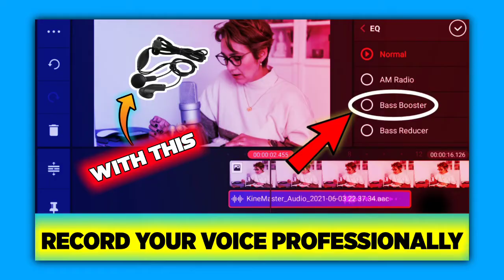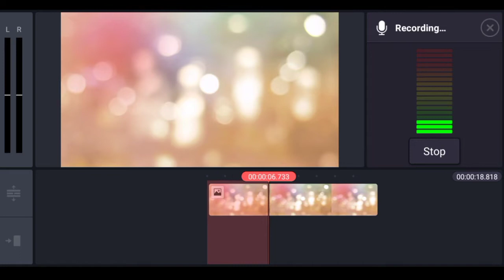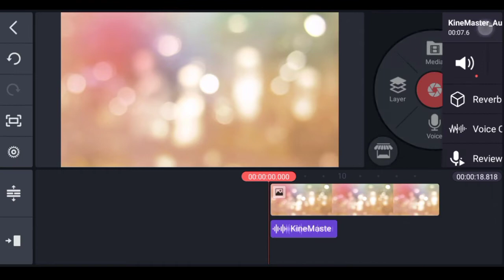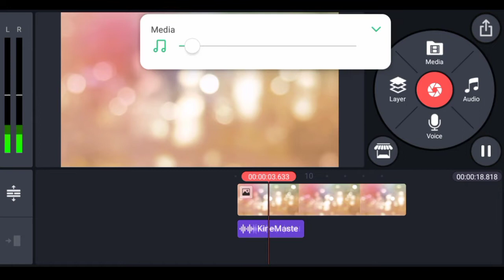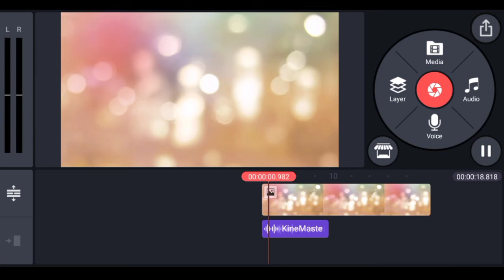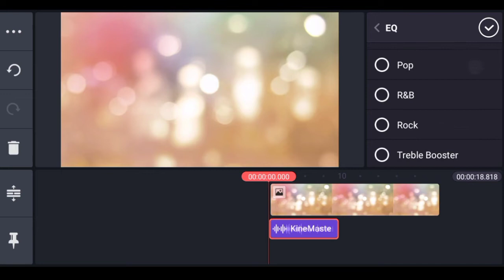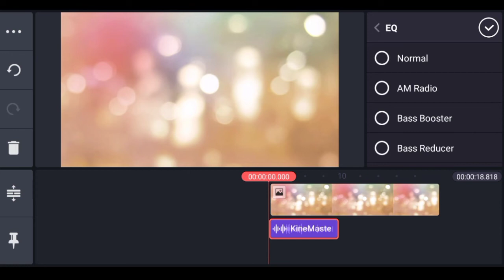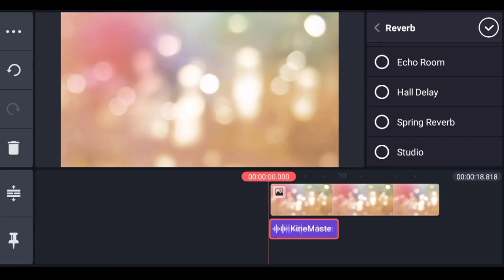How To Record & Edit Your Voice In HD Quality in Mobile || Record Clear Audio For YouTube Videos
How To Convert Your Photo Into

𝗠𝗨𝗦𝗧 𝗙𝗢𝗟𝗟𝗢𝗪 🌀

𝗙𝗔𝗖𝗘𝗕𝗢𝗢𝗞✔️:- ᑕOᗰIᑎᘜ🔜